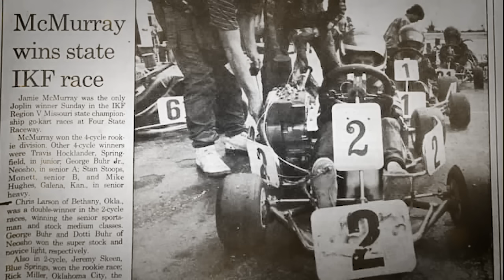NASCAR Kids: Carter McMurray: A Family tradition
Follow Carter McMurray and his dad, Daytona 500-winning driver, Jamie McMurray, as Carter tries to follow in his father's footsteps in the world of racing.

Play every weekend!